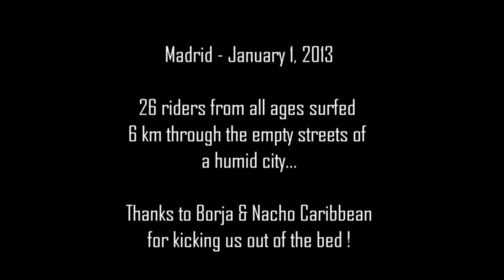New year longboard cruising - Madrid 2013 - Fernando V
Longboard cruising thorugh an empty Madrid on the very first morning of the year 2013. 26 riders of all ages surfing a humid city...

Recorriendo en patines un Madrid vacio en la primera mañana del 2013. 26 patinadores de todas las edades surfeando la húmeda ciudad...

Solitary cruising with Caribbean.

Filmed and edited by / Filmado y compuesto por Fernando V